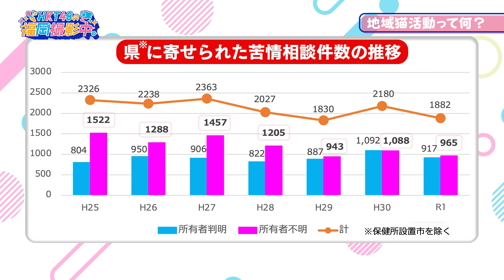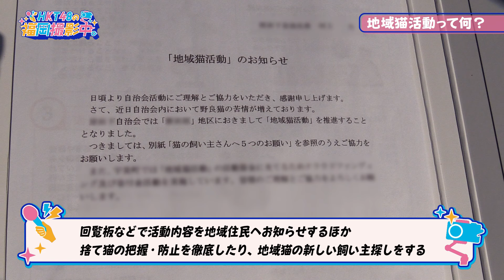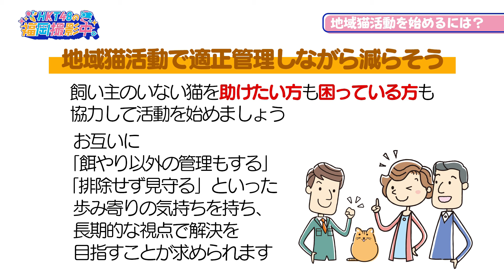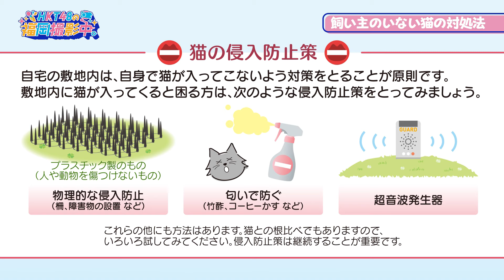HKT48メンバーが地域猫活動を体験！人と猫が共生するために大切なこととは？【HKT48の福岡撮影中。】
今回のテーマは、「地域猫活動」。
HKT48メンバーの坂本愛玲菜さんと坂本りのさんが、飼い主のいない猫を地域でお世話する「地域猫活動」を体験！人と猫が共生するために大切なことを学びます！